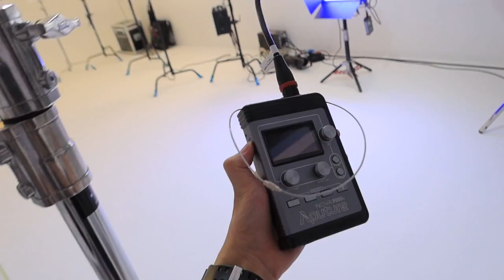aputure Nova P600c 600W RGBWW LED lightpanel asia film gear 15